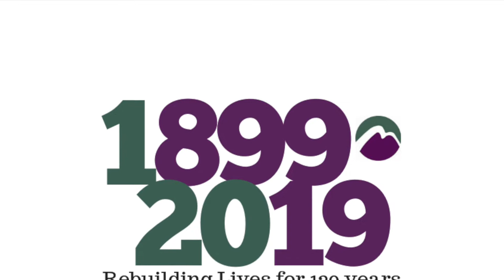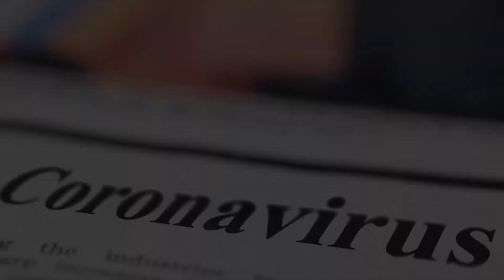MFH Conference Video